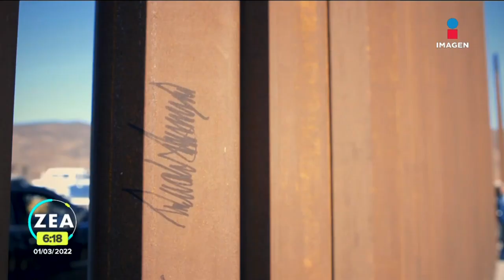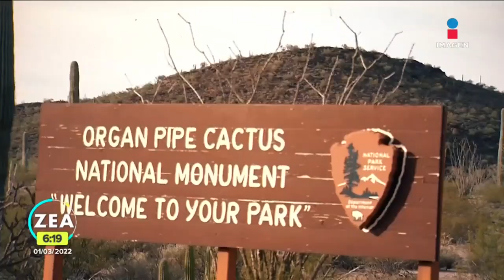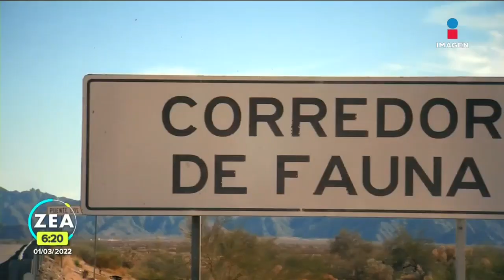Muro fronterizo parte en dos el desierto de Sonora y rompe el equilibrio natural | Francisco Zea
El muro fronterizo que comenzó a construir la administración de Donald Trump rompió el equilibrio natural en la zona del desierto de Sonora que comparte el hábitat de diferentes especies nativas con el desierto de Arizona, Estados Unidos.